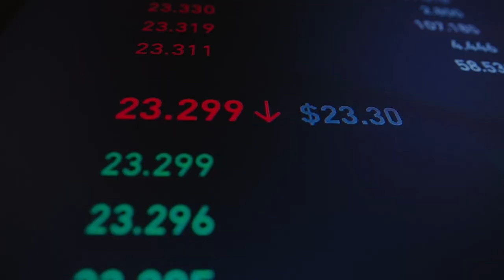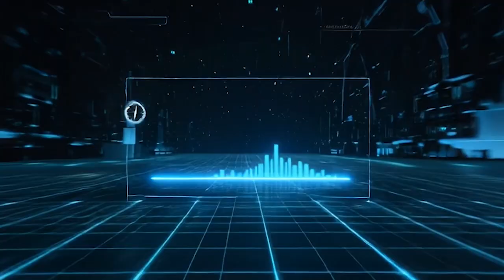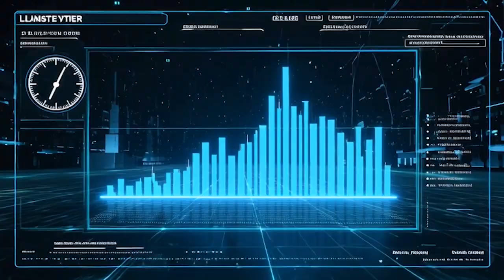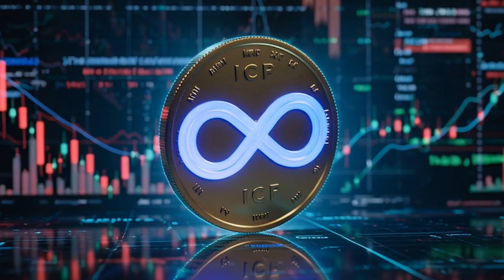Swiss Banks Quietly Adopt ICP — This Changes Enterprise Blockchain Forever- Part 2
Why a Swiss Private Bank Chose ICP Over Traditional Cloud Infrastructure - Part 2
The Silent Shift: How ICP Is Entering Global Finance Through Switzerland - Part 2

A quiet but critical shift is taking place inside one of the most conservative financial systems in the world. A Swiss private bank has deployed a live, production-ready blockchain application built entirely on the Internet Computer Protocol (ICP). This is not a pilot, not a concept, and not a speculative announcement. It is real institutional adoption.

In this video, we break down why this moment matters far beyond a single bank or document platform. We explore how enterprise decision-making actually works, why traditional cloud infrastructure is increasingly risky for regulated institutions, and how ICP’s fully on-chain architecture offers a fundamentally different approach to security, compliance, and data sovereignty.

You will learn how decentralized applications like DockTra are solving real operational problems in finance, why this use case can be replicated across healthcare, legal, and government sectors, and how this signals a broader shift from token-focused narratives to infrastructure-level adoption.

This discussion is focused on technology, systems, and long-term trends, not short-term price action. All content is based on publicly available information and independent analysis.

This video is for educational and informational purposes only. It does not constitute financial advice or investment recommendations. Always conduct your own research.